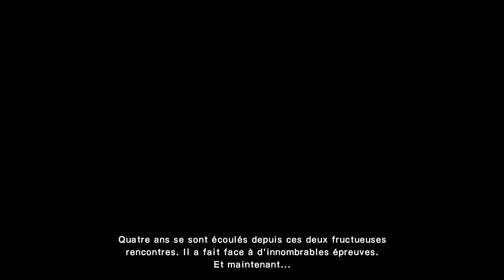Captain Tsubasa : Rise of New Champions - Ps4 Pro Gameplay